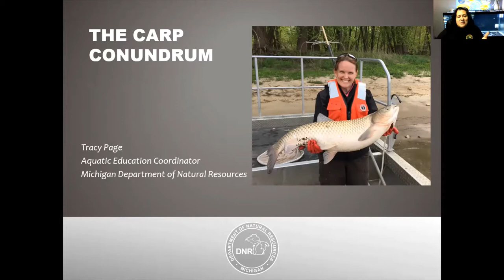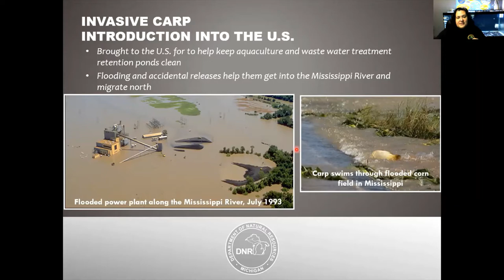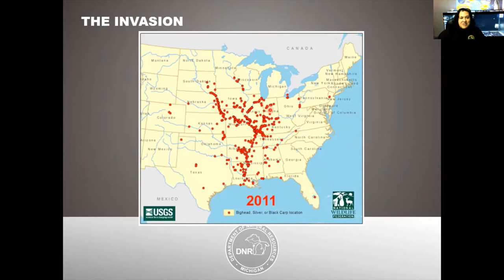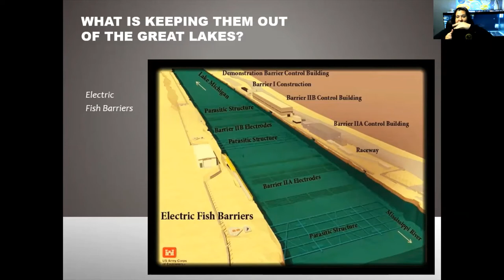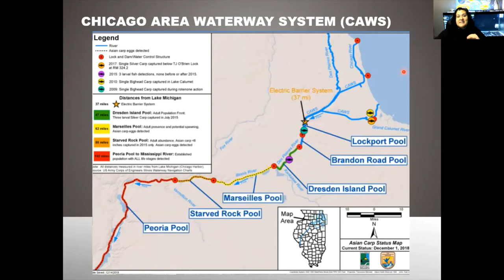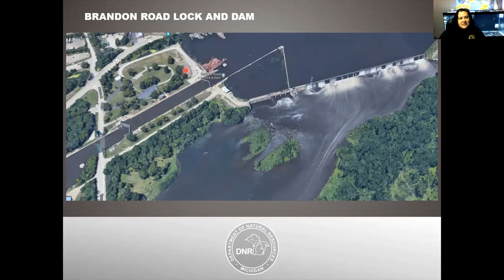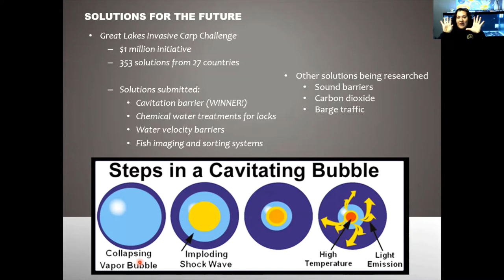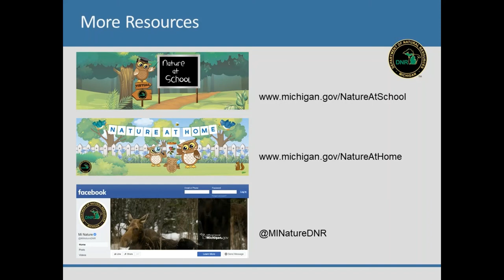SIC: The Carp Conundrum webinar